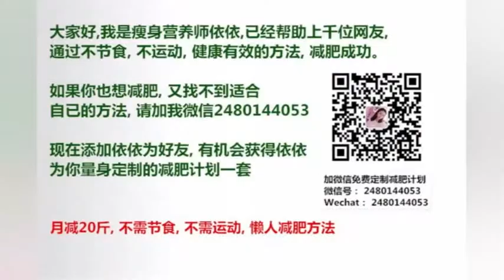防弹少年团《21世纪少女》THEWINGSTOURin大阪饭拍